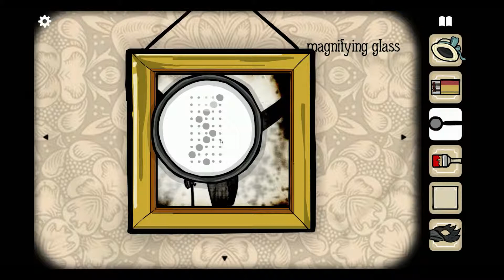Off with a Bang! | Let's Play Rusty Lake Hotel with BumblingFox | # 4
After last nights dinner, BumblingFox meets the forth guest and plans for the forth dinner, hopefully this dinner will go off with a bang.

"Welcome our guests to the Rusty Lake Hotel and make sure they will have a pleasant stay. There will be 5 dinners this week. Make sure every dinner is worth dying for!

Rusty Lake Hotel a unique puzzle-escape game with a surreal, strange setting inspired by David Lynch’s TV series Twin Peaks. "

Missed the last dinner, watch it here!

You can find Rusty Lake Hotel on Steam!

Or on BookFace!

We're now on Tumblr too (You can see our arty stuffs there)

Or how about joining us for live gaming and artings?